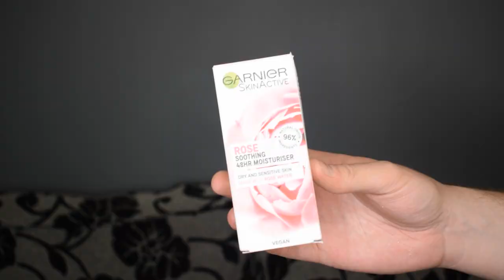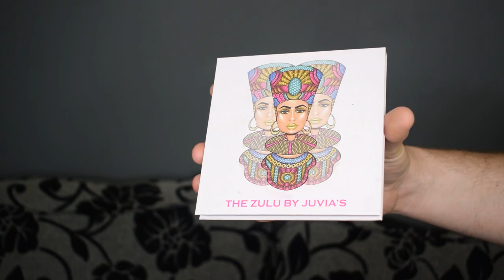FAVES & GRAVES! (Makeup/Skincare) - Scott McGoldrick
In this video I let you guys know what beauty products I've been loving recently (my FAVS), and then I also spill on which products I've been hating, or should I say GRAVING. Thank you so much for your support guys! LOVE YOU XOX